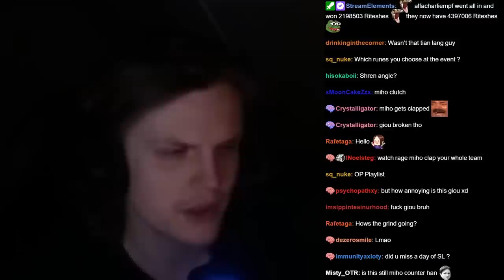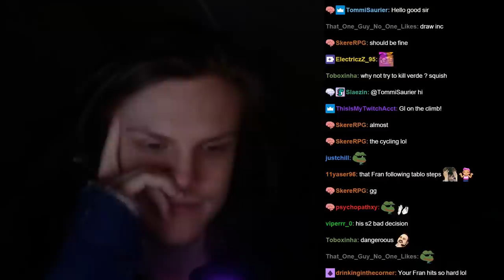LOSING MY SANITY IN RTA! (Summoners War)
00:00 : Intro
00:09 : First game
04:44 : Second game
09:20 : Third game
15:02 : Fourth game
17:26 : Outro

Picture:
lulu and friends
lulu  & friends